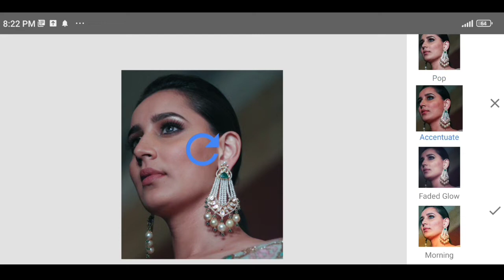Tutorial On How To Picture Editing in Mobile | Part 69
Note:- All the image/Picture shown in this video belong to the respected owner and not me I am not the owner of any picture showed in this video. All content used Copyright to Edit Tech. use or commercial display or editing of the content without proper  is not allowed. ​ Thanks

Post Production: Edit Tech
A Product Of Edit Tech

Thanks...